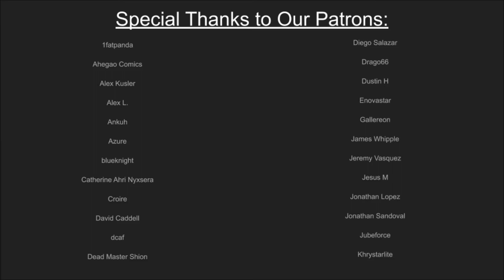What's Up? with Omega & Lucky #49: The Case of the Mommy Issues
aka "We're late to the party but we really love Spiderman"

Hey, it's us. Omega was sick last week but now we're back with a big ol' episode. We'll touch on our gacha adventures and how Lucky is playing too much, Omega talks TV and we talk about experience in life and how it's not cool to hold old shit against people, we both talk Enter the Spiderverse and OMG WE TALK ABOUT ANIME! Yes, anime. Discuss lots of anime and manga stuff. Also a little bit RPGs, and Omega talks about owning a switch, and asks Lucky for game recommendations. I dunno, maybe we talk about channel stuff in there.